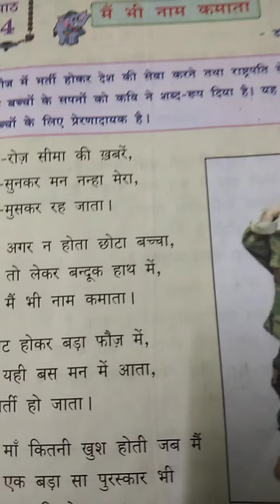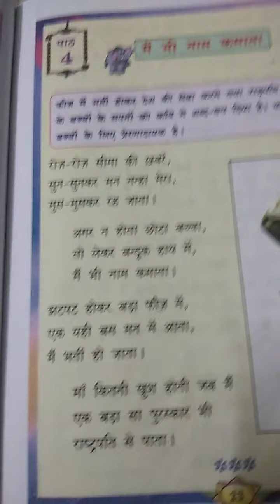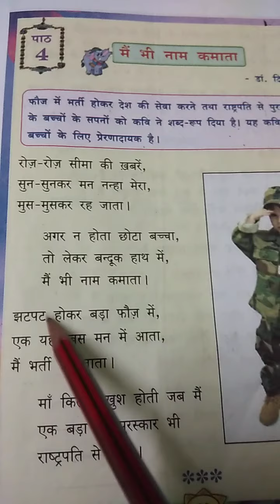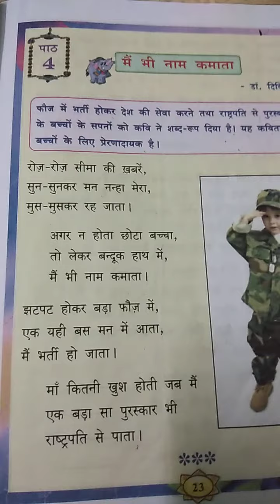Mein Bhi Naam Kamatha...Hindi ...Class 7.. Lesson 4